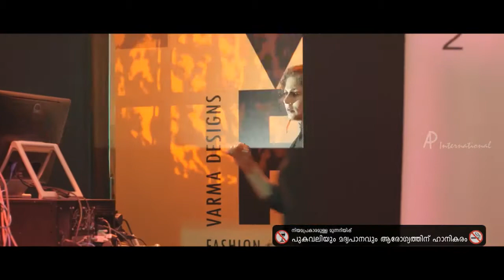Natasha Suri's Malayalam Movie "King Liar"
King Liar Malayalam movie scenes. Natasha represents Asha Sarath in the fashion show.